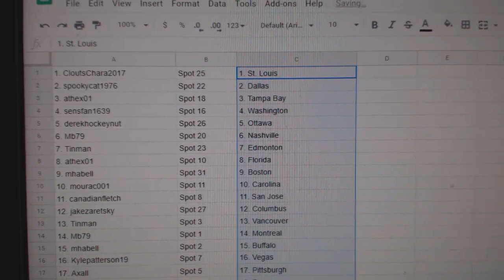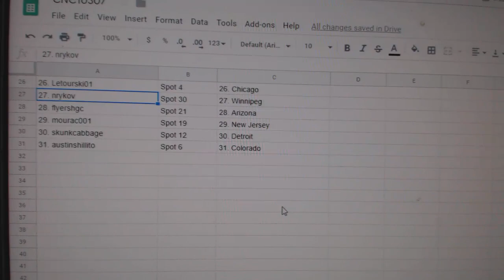Team Randoms - C&C GB #10,307